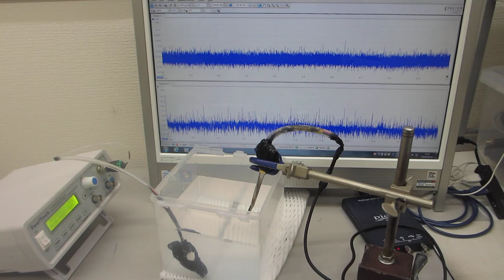‹樹脂容器の音響特性›を利用した超音波システムーーメガヘルツの超音波発振制御実験ーー（超音波システム研究所）